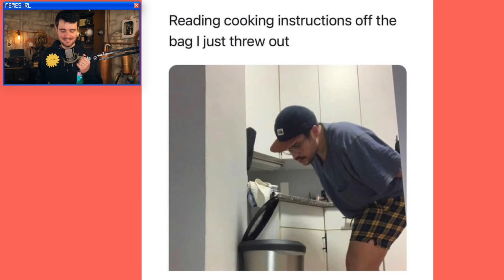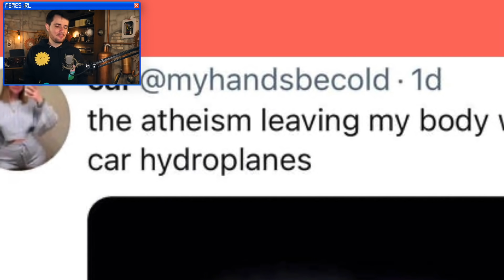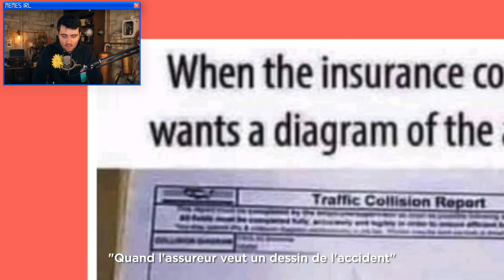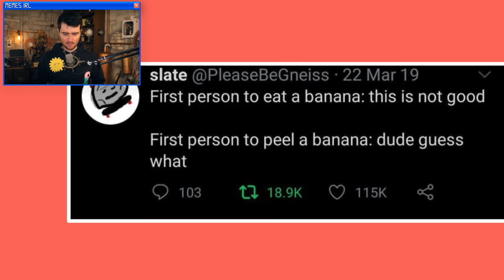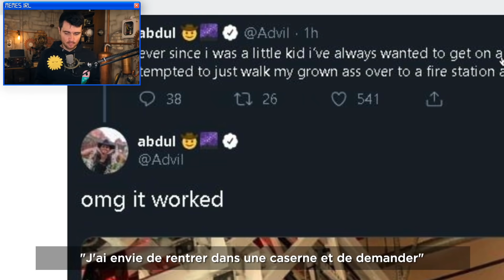Me demandez pas pourquoi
Je sais juste pas en fait